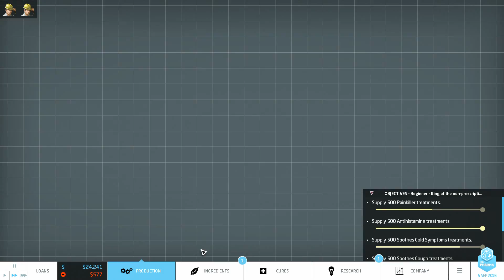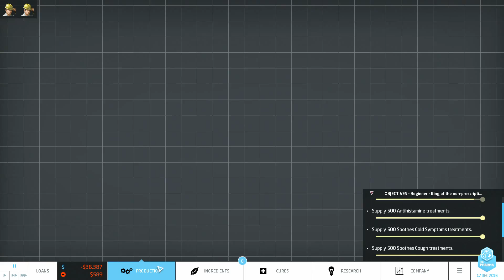Let's Play Big Pharma - Beginner - King of the non-prescriptions - 002